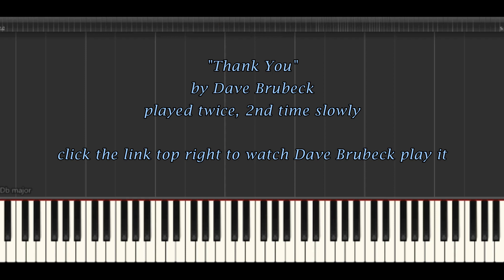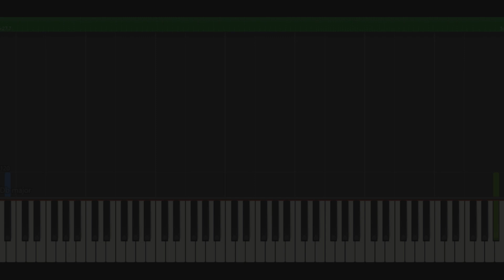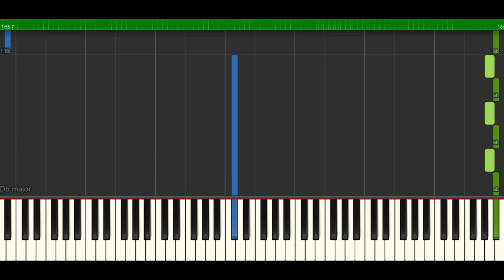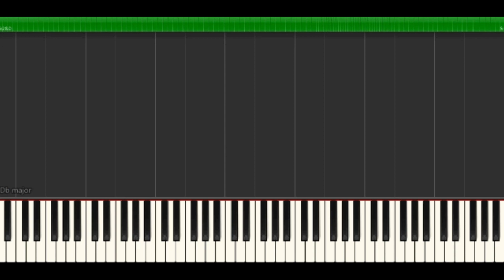Dave Brubeck "Thank You" - Synthesia Piano Tutorial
Amazing tune by Dave Brubeck "Thank You"
Sheet Music available; plus many Blues & Boogie Woogie piano sheets by Pinetop Perkins, Otis Spann, James Booker and more.